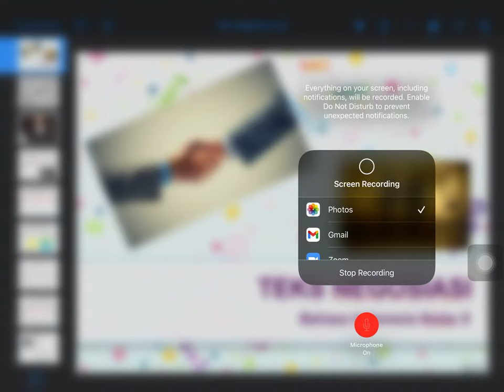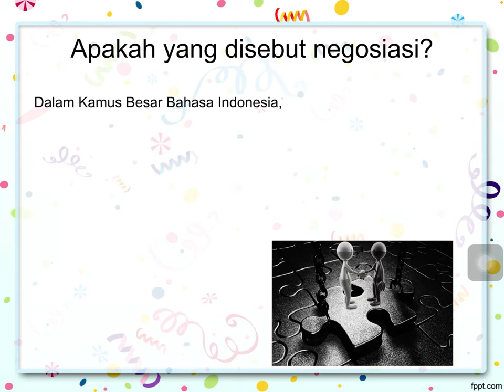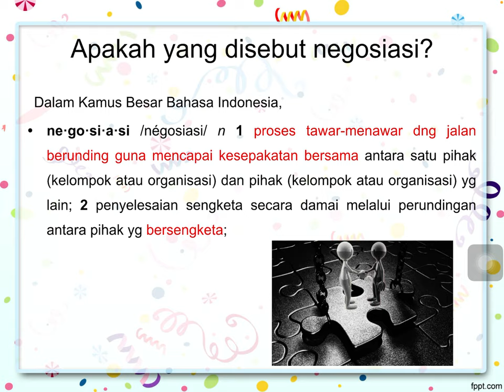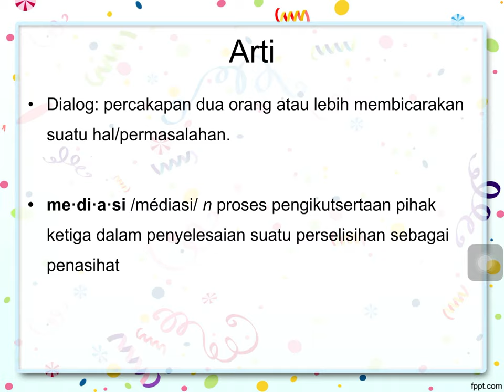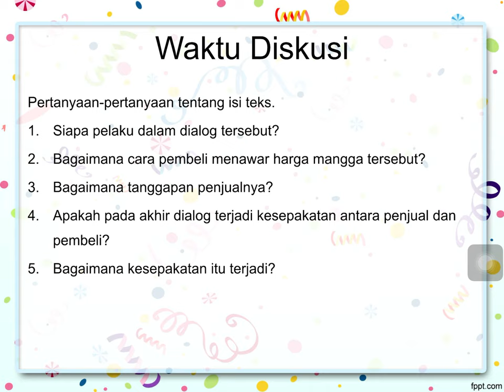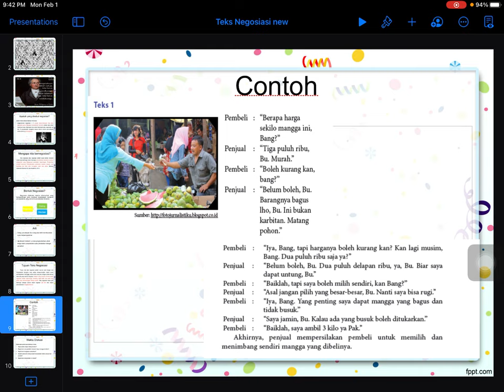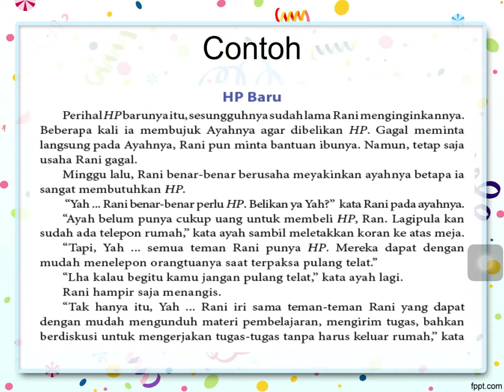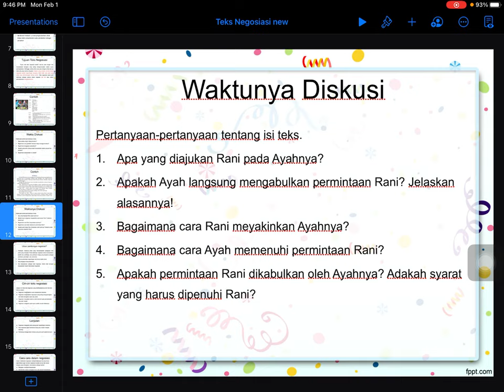Bagian 1 Materi Teks Negosiasi Kelas 10 SMA/SMK Bahasa Indonesia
Teks Negosiasi merupakan bagian bab pembahasan dalam pelajaran Bahasa Indonesia di kelas X. Teks ini berisi kajian singkat mengenai materi tersebut. Hal yang disampaikan dalam materi ini masih belum sempurna sehingga membutuhkan informasi tambahan dari buku dan referensi lainnya.